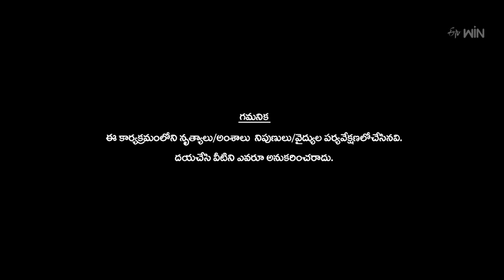Funny Performance | Dhee Celebrity Special | 17th January 2024 | ETV Telugu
Adi along with other contestants comes onto the stage and creates lots of fun with Nandu and the judges.